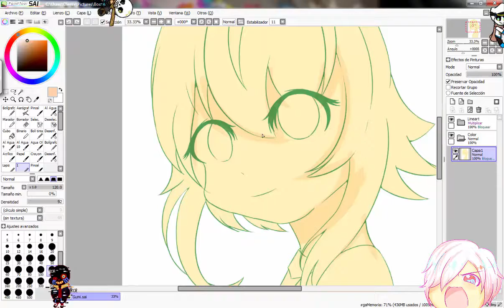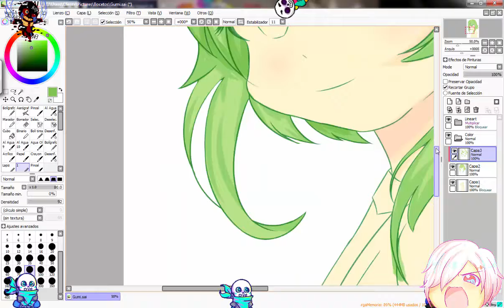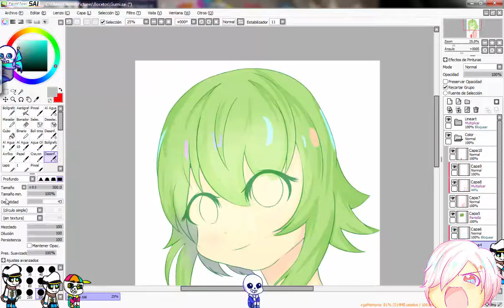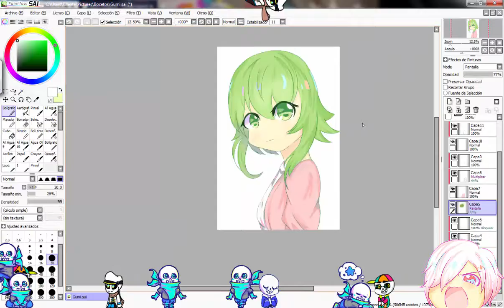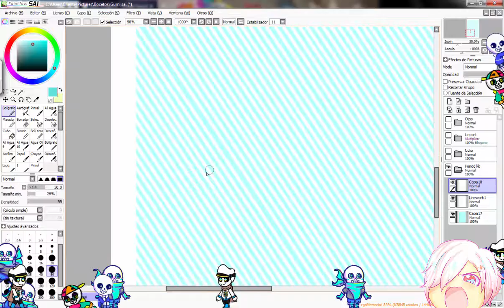Gumi- Speedpaint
Pedido de TalkToSansGirl en Wattpad uwu, espero que les guste